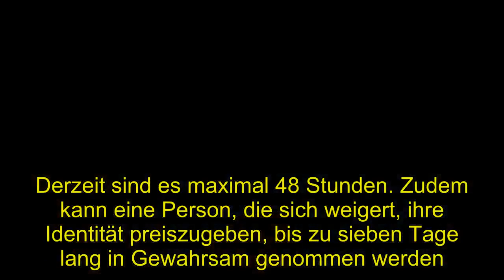Politik | Landtag verabschiedet neues Polizeigesetz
Der nordrhein-westfälische Landtag hat das umstrittene neue Polizeigesetz verabschiedet, das Polizistinnen und Polizisten mehr Befugnisse erteilt. Neben den Koalitionsfraktionen CDU und FDP stimmte auch die SPD für das überarbeitete Gesetz.  Nachdem Verfassungsrechtler starke Kritik an der ursprünglichen Fassung des Gesetzes geübt hatten, folgten eine monatelange Debatte und mehreren Änderungen. Vor allem die SPD war in die Nachbesserungen stark eingebunden worden.  Die Polizei darf künftig unter Richtervorbehalt auf verschlüsselte Messengerdienste wie WhatsApp zugreifen, Plätze per Video überwachen, verdachtsunabhängige Personenkontrollen durchführen und elektronische Fußfesseln verwenden. Zudem soll der sogenannte Unterbindungsgewahrsam, um eine unmittelbar bevorstehende Straftat zu verhindern, auf bis zu zwei Wochen ausgeweitet werden – unter Umständen sogar noch länger. Derzeit sind es maximal 48 Stunden. Zudem kann eine Person, die sich weigert, ihre Identität preiszugeben, bis zu sieben Tage lang in Gewahrsam genommen werden.  Das Attentat in Straßburg mache die Bedeutung des Polizeigesetzes deutlich, sagte Nordrhein-Westfalens Innenminister Herbert Reul (CDU). Der Anschlag zeige, "dass die Gefahr des Terrorismus real ist, dass Europa im Zentrum des Terrorismus liegt und dass es Zeit ist, zu handeln", sagte er weiter. Die Polizei in NRW bekomme nun schon im Vorfeld die entsprechenden Befugnisse, um einzugreifen – diese gehörten in anderen Bundesländern längst zum Standard. Die Grünen stimmten gegen das Gesetz. "Das sind tiefe Eingriffe in die Grundrechte", sagte die innenpolitische Sprecherin Verena Schäffer.